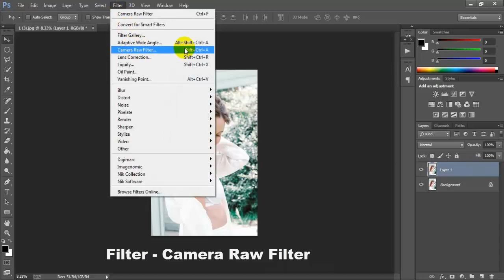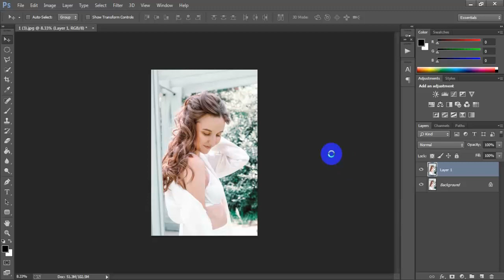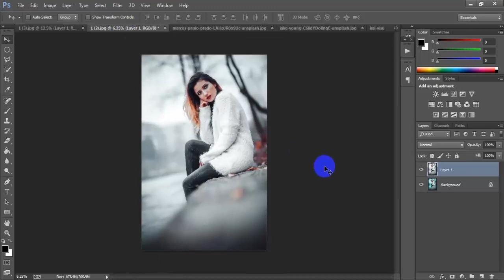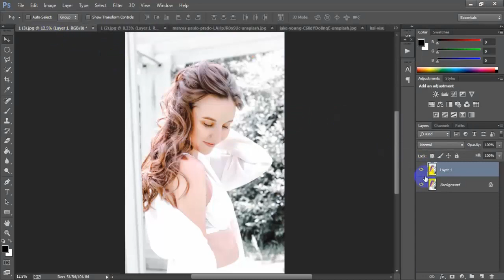How To Edit White Paris Tone | Camera Raw Editing Photoshop Tutorial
Today I'm gonna show you portrait editing in photoshop.This edit photos like Adobe Photoshop CC 2020.Color correction professional retouch gradient tone tutorial help for every beginner.Please Like | Comment | Share and Don't forget to SUBSCRIBE to Me!

►►►►Follow Me►►►►.